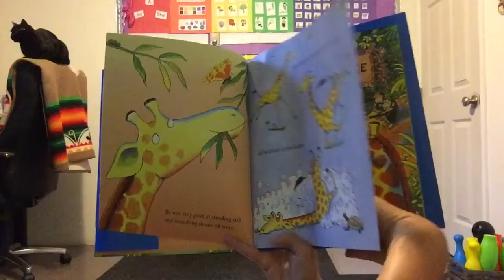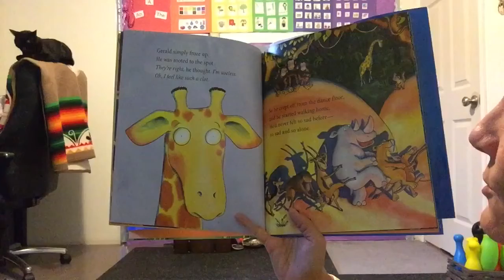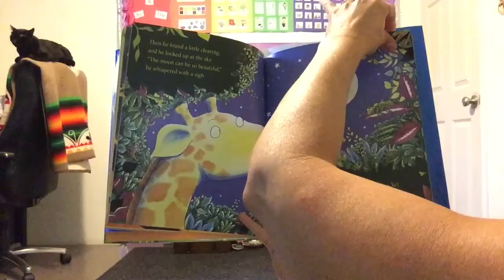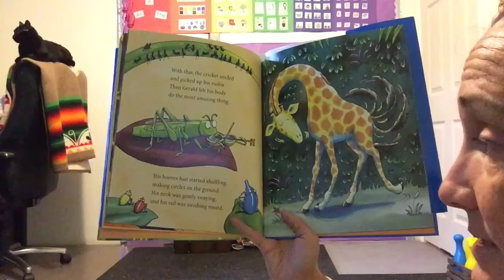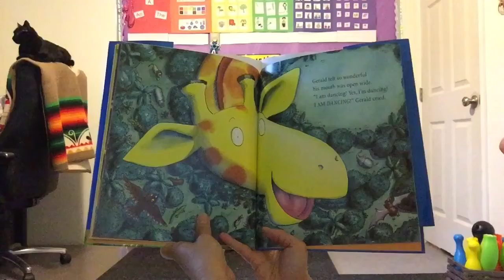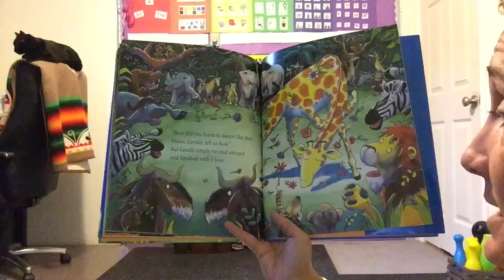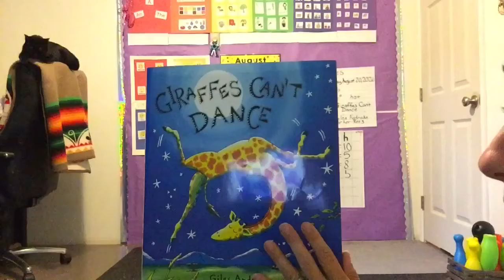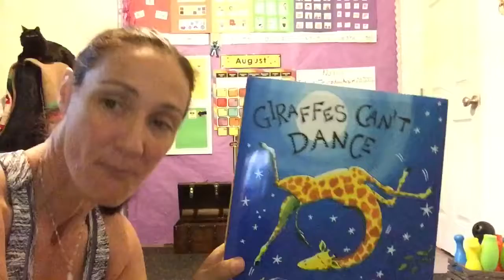August 20 circle time